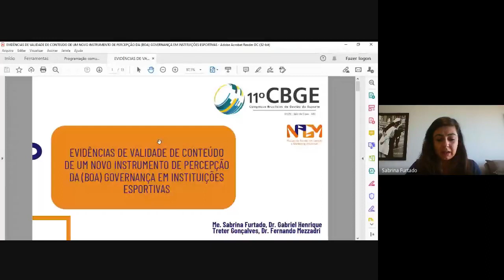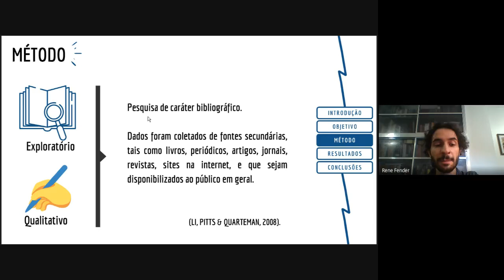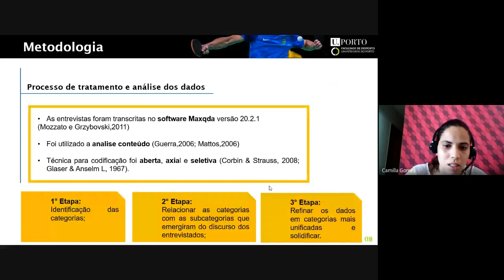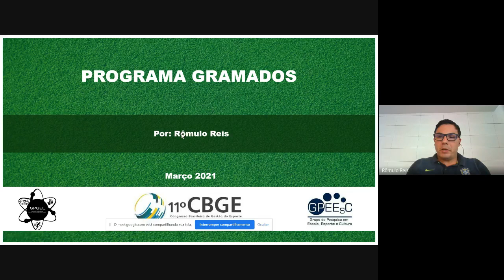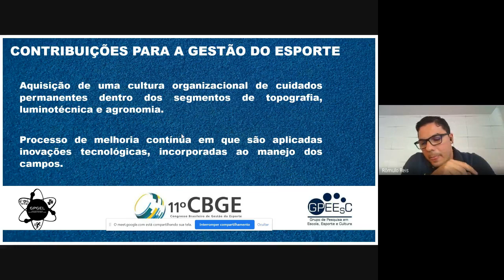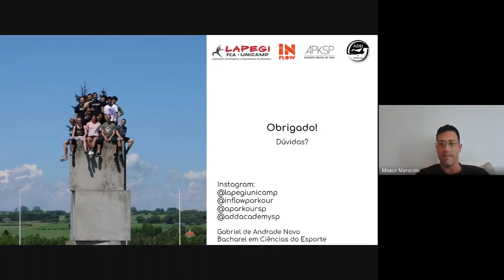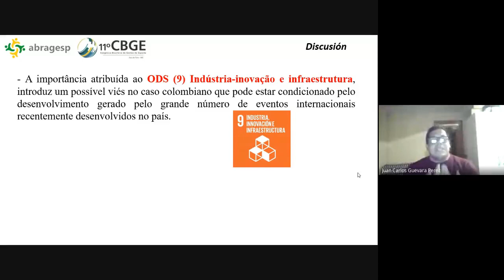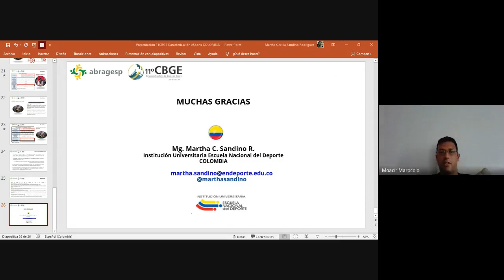Comunicações orais - Sala 4 - 11/03/2021 - Governança, RSC, gestão e esporte